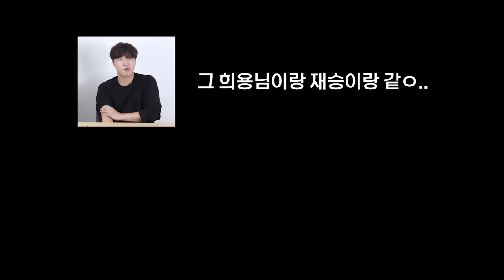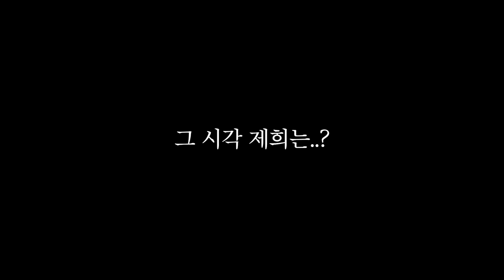혼자 사는 친구 집을 PC방으로 바꾸면 어떻게 될까?ㅋㅋㅋㅋㅋㅋㅋ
Song: 김재영 - YOUR EYES